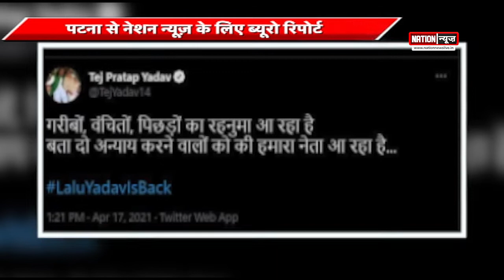हाईकोर्ट ने लालू यादव को दी जमानत /तेजप्रताप ने ट्वीट कर जताई खुशी.....RANCHI/PATNA..WATCH VIDEO